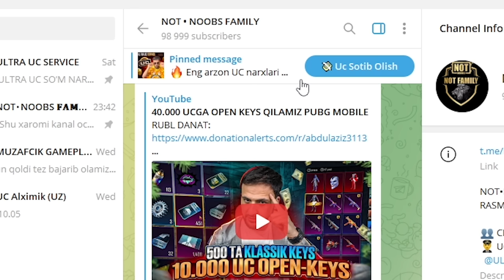50 000 UC GA PP TASHLADIM VA AKKAUNTNI SORADIM GLOBAL N1 AKKAUNT PUBG MOBILE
ULTRA UC XIMATI: @A3113